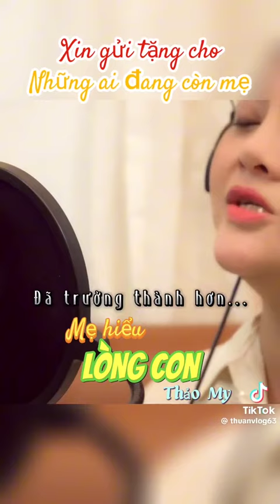HHĐ Tặng Mấy Anh Chị Còn Mẹ Chúc Mẹ Của Mấy Anh Chị Luôn Bình An.